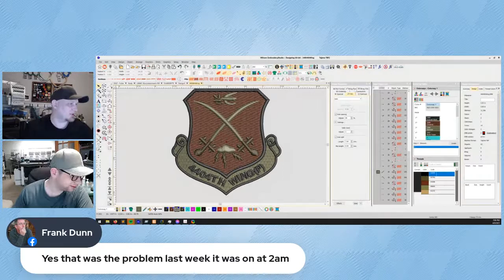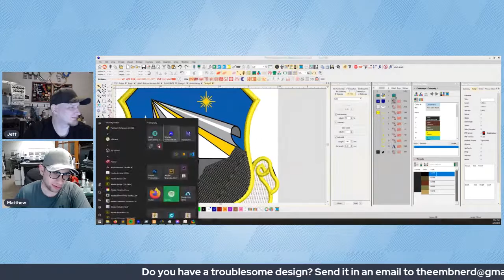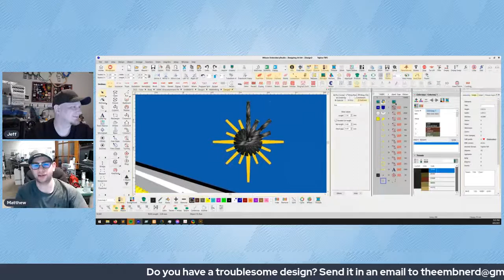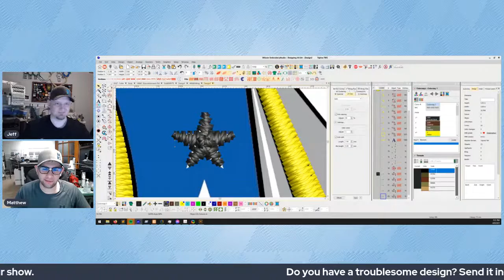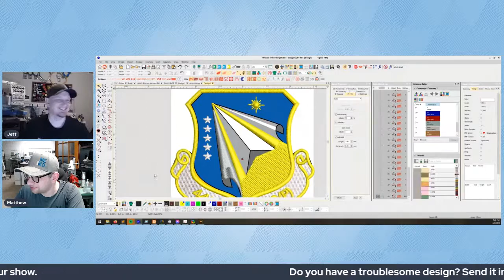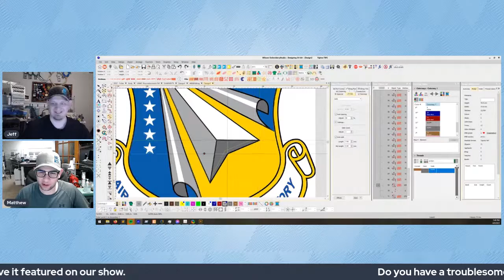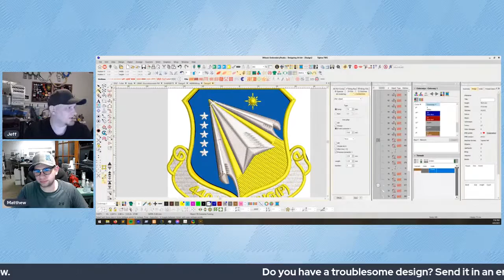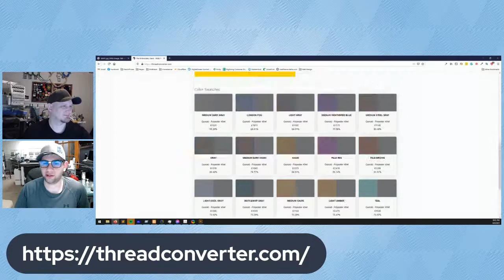Digitizing a Patch Live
Join Jeff and Matt as we digitize a patch!  Ask Questions Get answers and have fun!